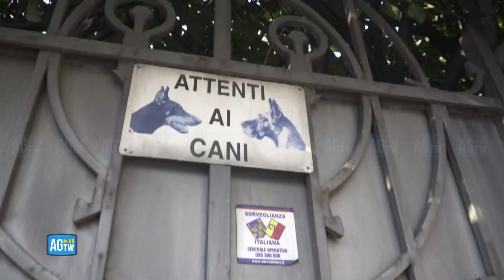Roby Facchinetti, rapina in villa a Bergamo: tra banditi con pistole alla mano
A pochi giorni dalla reunion dei Pooh per la prima serata del festival di Sanremo, Roby Facchinetti, 78 anni, voce e tastierista della band, domenica sera ha subìto nella sua villa a Bergamo una rapina da tre banditi che, pistole in mano, si sono fatti consegnare gioielli, orologi e altri valori e sono fuggiti. Con il cantautore in casa c'erano la moglie Giovanna e il figlio Roberto.